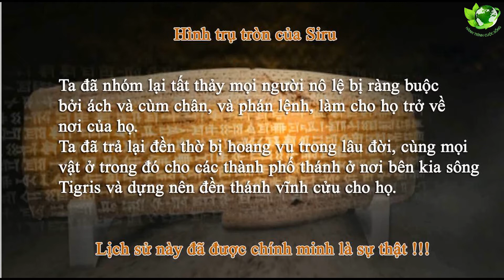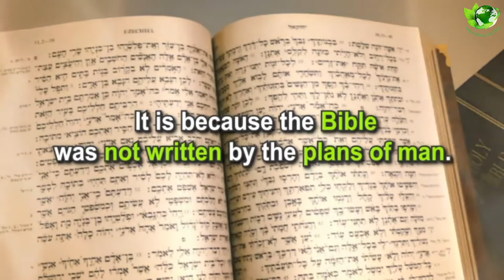Cysru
Lời tiên tri về vua cysru